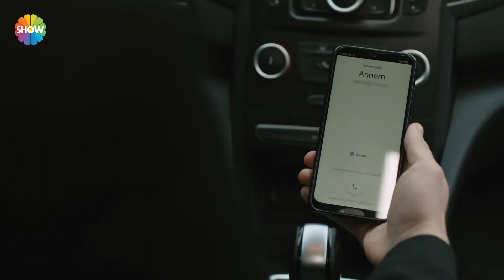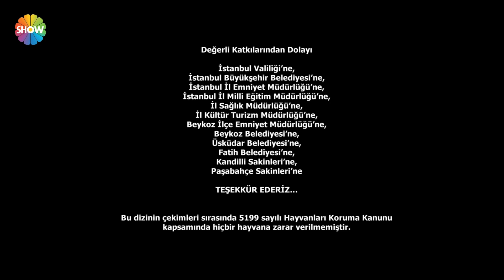Arıza 43. Bölüm - HD